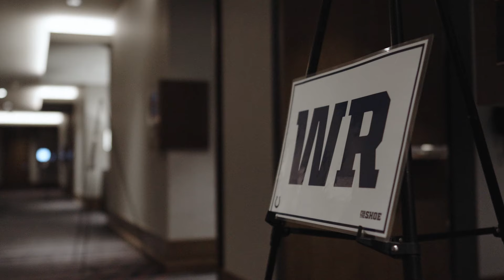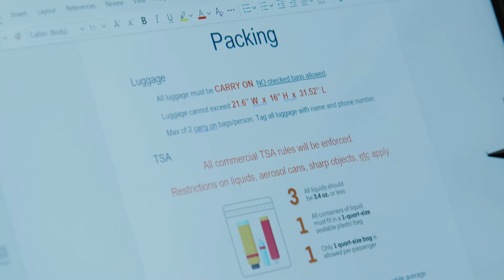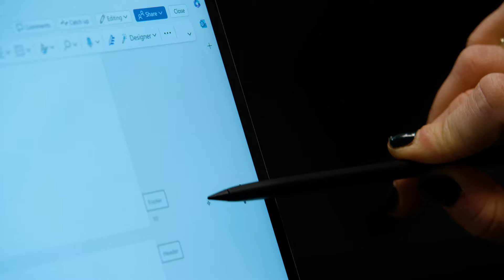Behind the Ball | Melainey Lowe, Director of Football Operations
Meet the mind behind Colts operations, Melainey Lowe.